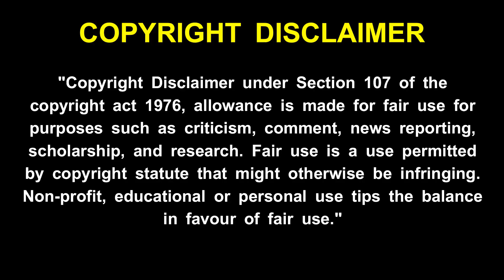maha periyava - வீட்டில் இருக்கும் சகல தோஷங்களும் நீங்க மஹா பெரியவா செய்ய சொன்ன பூஜை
maha periyava - வீட்டில் இருக்கும் சகல தோஷங்களும் நீங்க மஹா பெரியவா செய்ய சொன்ன பூஜை !  maha periyava - மஹா பெரியவா சொல்லும் விஷயங்களை செய்தால் இந்த வருடம் முழுதும் நல்லது மட்டுமே நடக்கும் !  maha periyava - உன் பக்கத்தில் இருந்து எல்லாம் பார்த்து கொண்டுதான் இருக்கிறேன் - மஹா பெரியவா ! maha periyava -  உன் வாழ்வில் நிம்மதி ஆனந்தம் கிடைக்க மஹா பெரியவா சொன்ன வழி  ! maha periyava - உன் கஷ்டங்கள் தீர மஹா பெரியவா சொன்ன எளிய பரிகாரம் !